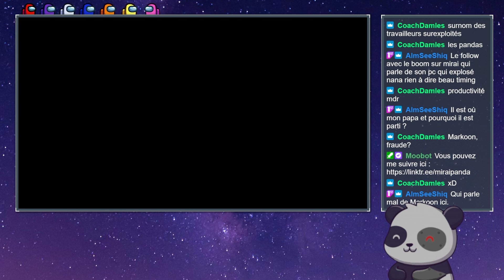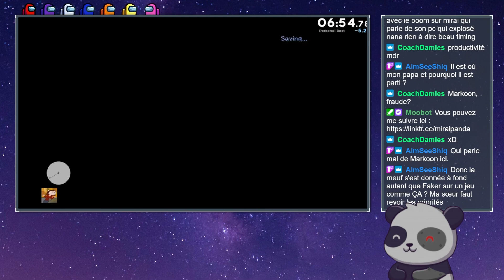Comment terminer SONIC ADVENTURE 2 en MOINS de 21 MINUTES - Explications de Speedrun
Aujourd'hui on regarde ensemble l'actuel World Reccord de Sonic Adventure 2 dans la catégorie "Hero Story", en 20:53.90 par Katie4.

L'ensemble de vidéo provient d'un de mes lives twitch, je stream plus ou moins régulièrement ici :

Vous pouvez également me suivre sur twitter et tiktok où je suis très actif :

Merci à tous les gens qui prennent le temps de regarder mes vidéos, de me soutenir dans ce que je fais et autre, merci également à ceux qui auront pris le temps de lire cette description beaucoup trop longue, pour vous, un mot gentil :

Canard.

Parce que c'est gentil les canards. Coin-Coin.